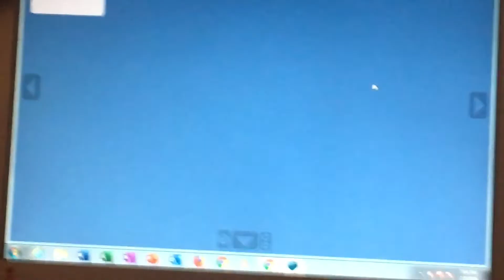LEGO British heavy coal car moc